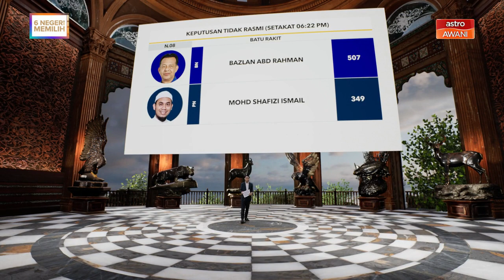Keputusan tidak rasmi Batu Rakit setakat jam 6:22PM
Ini keputusan tidak rasmi di Batu Rakit setakat jam 6:22PM.
Untuk keputusan penuh, jangan lupa layari pru.astroawani.com sekarang!